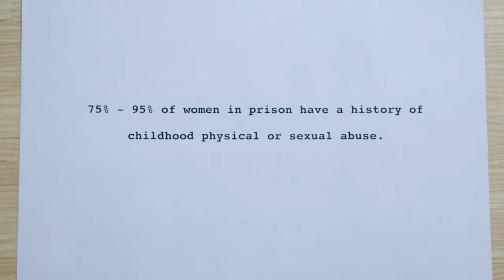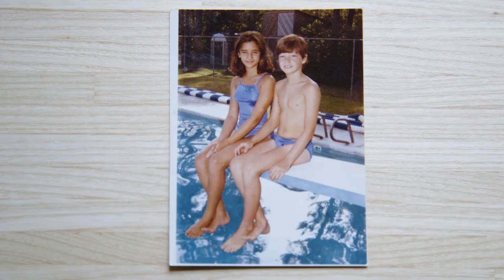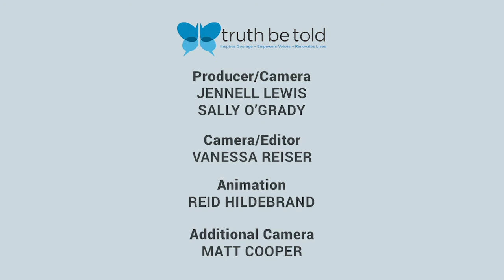Truth Be Told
A story of healing and hope.